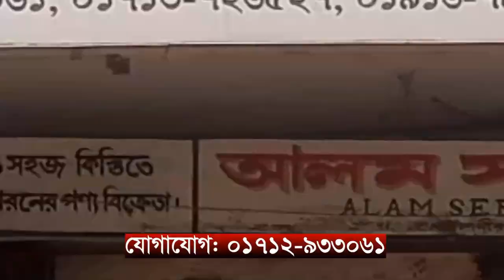বিরামপুরে চাইল্ড কেয়ার ক্যাডেট একাডেমীর আনুষ্ঠানিক উদ্বোধন এবং জাতীয় শিশু দিবস পালিত || ABN 24 NEWS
দিনাজপুরের বিরামপুরে চাইল্ড কেয়ার ক্যাডেট একাডেমীর আনুষ্ঠানিক উদ্বোধন এবং জাতীয় শিশু দিবসের আলোকে পুরষ্কার বিতরণ ও গুণীজনদের সংবর্ধনা প্রদান করা হয়েছে।